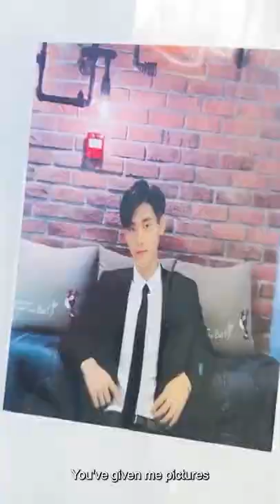The girl and her bestie bet that who can accost the handsome,but they met her boyfriend next second!